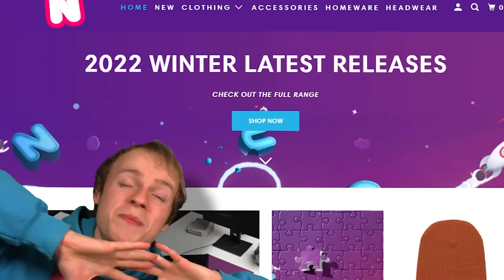ARMY vs POLICE in GTA 5